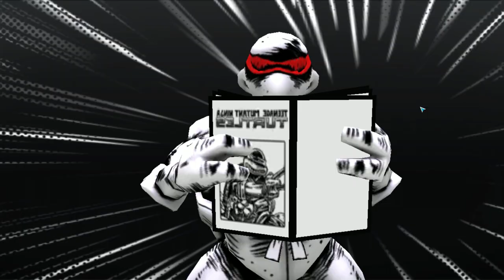Черепашки-Ниндзя: Легенды #177 БОЮСЬ ЧТО НЕ УСПЕЕМ 😱